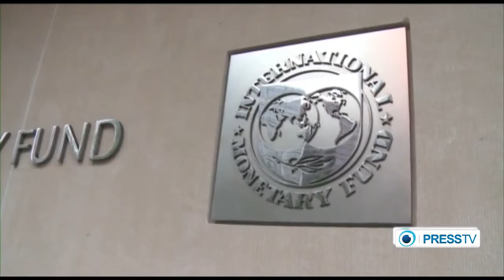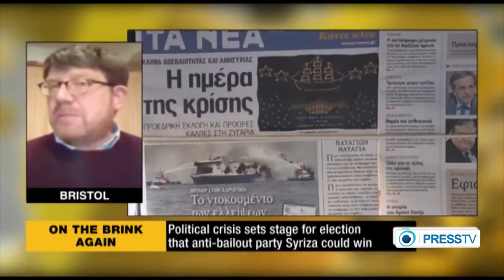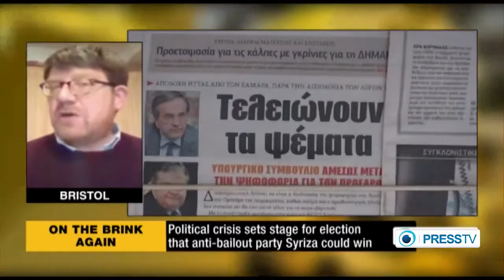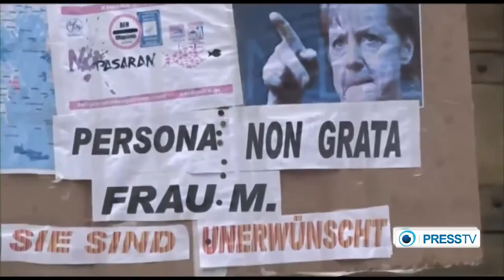Greece vs banksters: will peoples' Syriza party precipitate default, Euro exit, global cra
Debate: Greek economy The Debate - Press TV - Mon29Dec2014 Greece is going to hold snap elections on January 25 after parliament failed to elect a new .